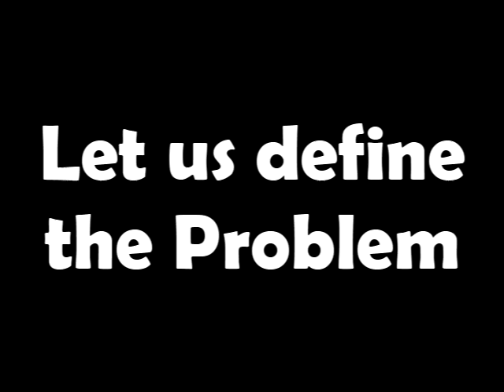Video Bangalore presentation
Rainwater Harvesting Technology by Water Doctor Ayyappa Masagi#Water Literacy Foundation